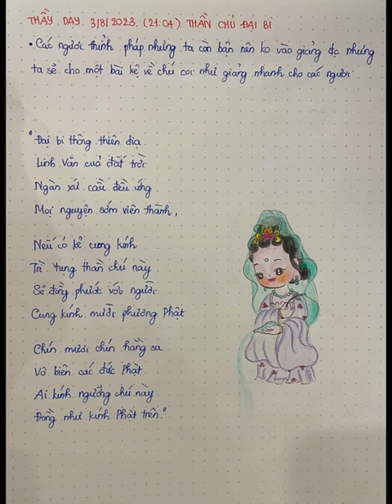Tổng hợp tranh vẽ Phật Tháng 6 7 8/2023 | Hồng Ngọc | Cộng Đồng Địa Tạng Bồ Tát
1. Ghi âm toàn bộ Kinh Địa Tạng Bổn Nguyện (file mp3)
2. Chọn 1 phẩm quay video (file mp4)
3. Trước mỗi phẩm ghi thêm “Tham gia Cộng Đồng Địa Tạng Bồ Tát”
4. Đồng ý cho kênh đăng video.